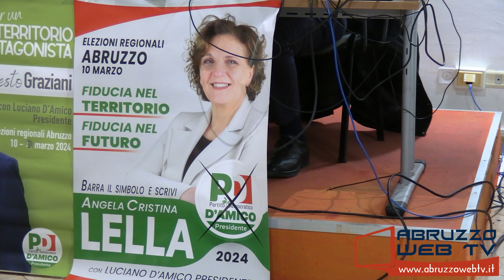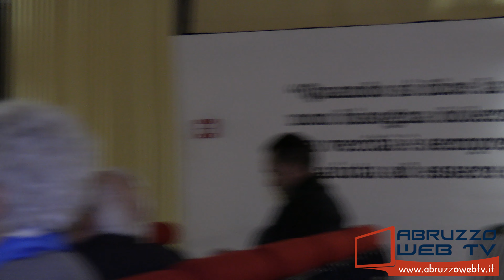Vasto Convegno L'Abruzzo dei Sindaci 05 03 2024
Vasto: Convegno 'L'Abruzzo dei Sindaci'
05/03/2024